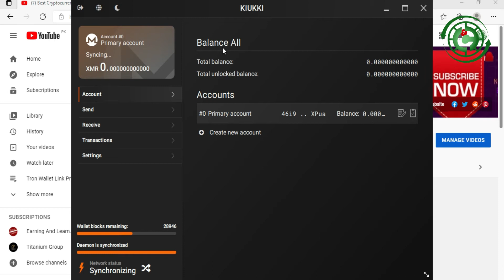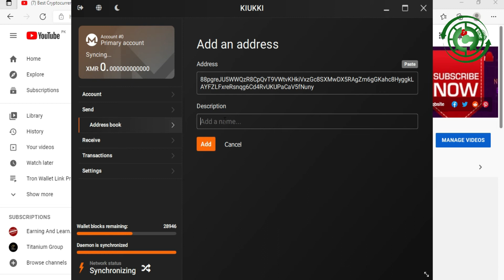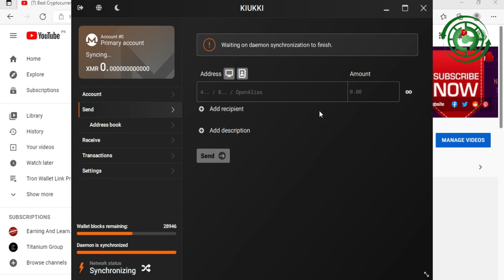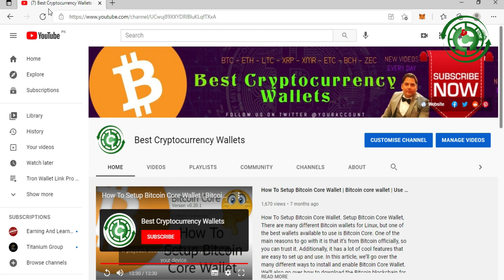How To Create Address Book in Monero Wallet | Best Cryptocurrency Wallets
How To Create Address Book in Monero Wallet. Monero is a really promising coin but it's GUI wallet isn't the easiest to figure out. I really like GUI wallets since they are more beginner-friendly, so I took some time to figure this one out. Now, I want to share my process with you! I hope this helps you set up your wallet and get started with the basic functionalities like Receiving and Sending Monero (XMR). Please write to me below if you have any further questions. Monero is currently the best in the field thanks to the fairly big anonymity set, mandatory privacy for all transactions, ring signatures, Ring CT, stealth addresses, and the future Kovri anonymization network.